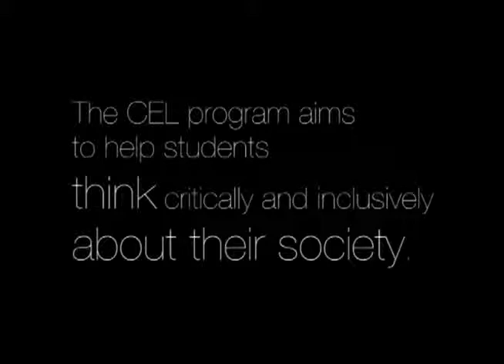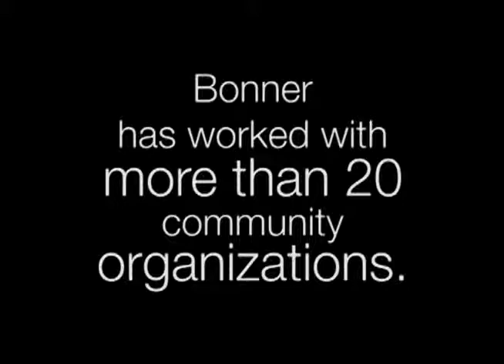Bonner 4 CEL Day